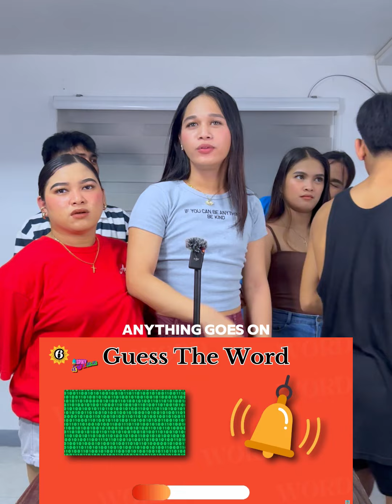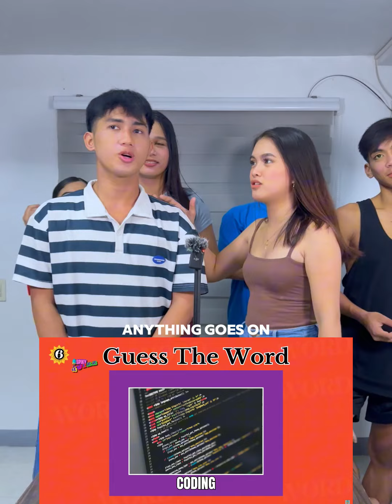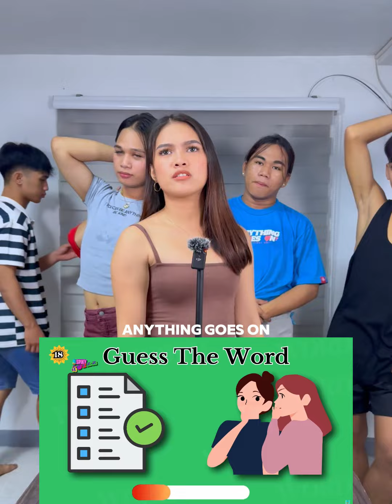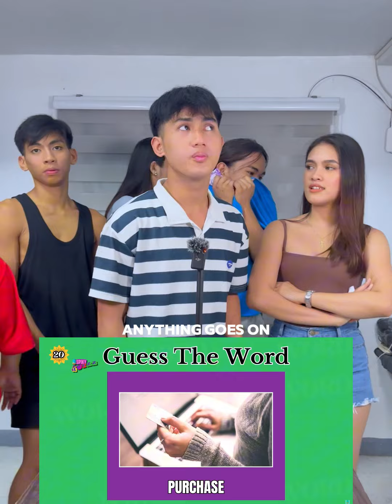GUESS THE WORDS HARDMODE PART1